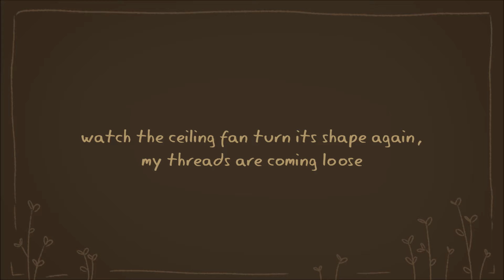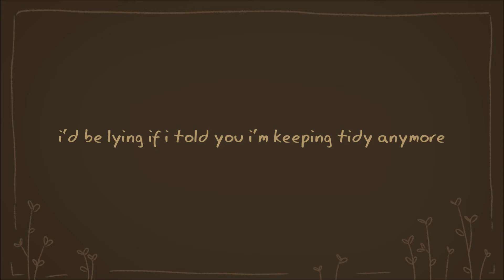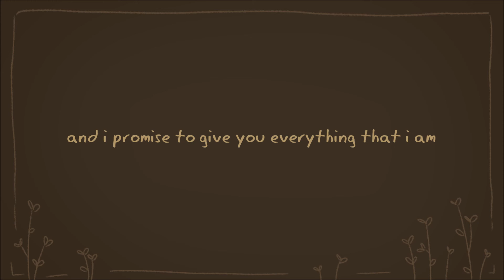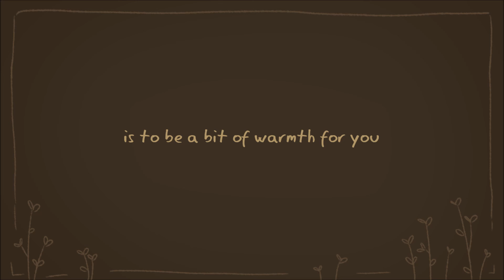Boreas - The Oh Hellos [Lyrics]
its winter :D

Song: Boreas
Artist: The Oh Hellos
Album: Boreas